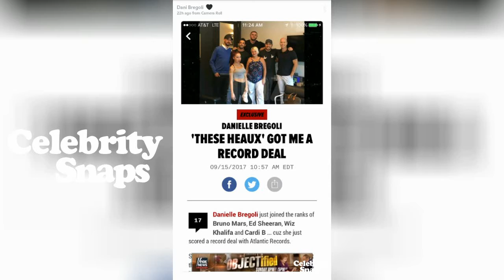Danielle Bregoli "CASH ME OUTSIDE " Snapchat Stories September 15th 2017 | Celebrity Snaps